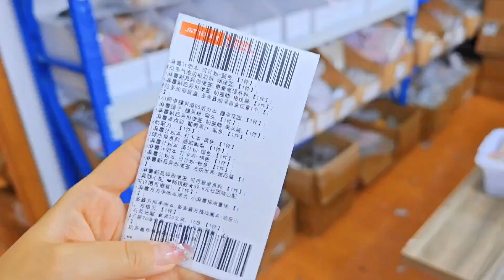粉丝的自选加小额随心配打包过程，这个搭配超完美呀，过程超级解压！【柒巧酱】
本频道致力于提供儿童友好的内容，避免任何可能对其健康和安全造成影响的元素。 粉丝的自选加小额随心配打包过程，这个搭配超完美呀，过程超级解压！

解压又开心🎇🎇🎇